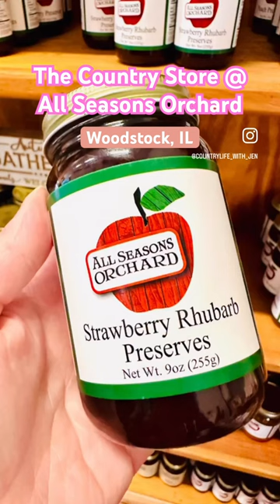The Country Store at the All Seasons Orchard